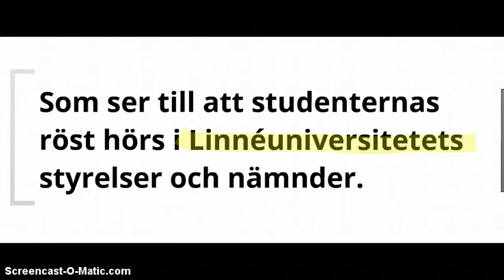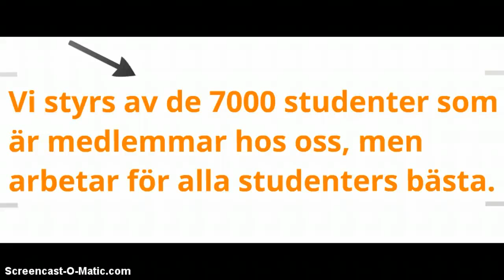Linnéstudenterna - presentation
En presentation av Linnéstudenterna - studentkåren vid Linnéuniversitetet.